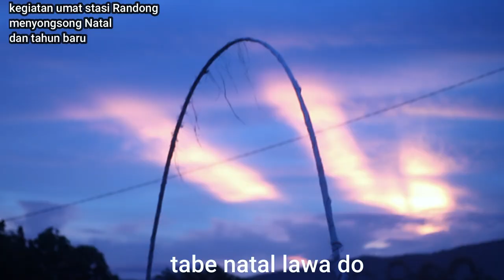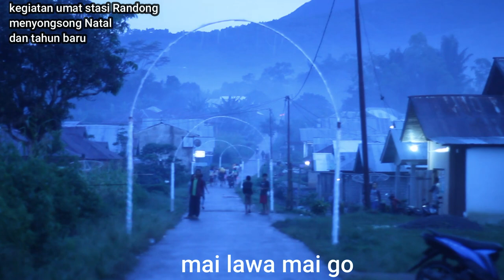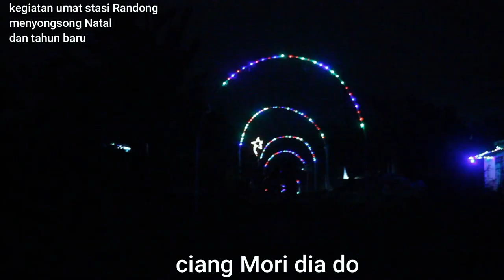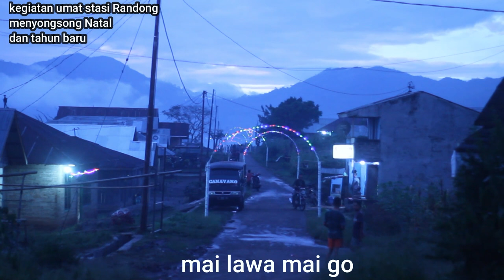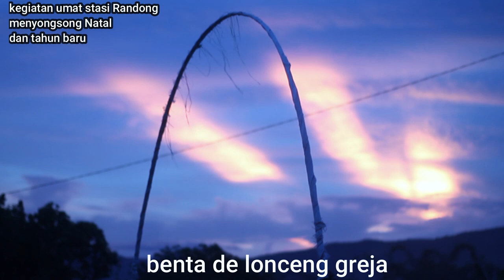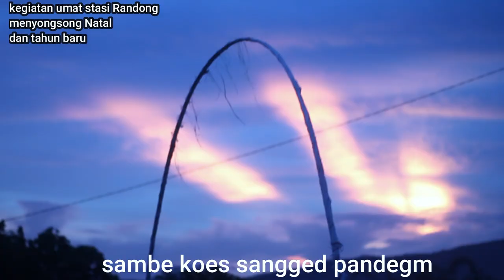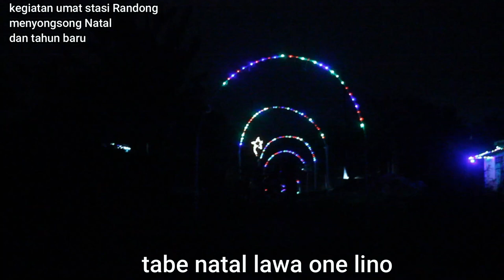TABE NATAL (dua buah lagu natal manggarai) cipt : Memok Nggawang Jr dan Sholan voc : HENDRIQ MALSAHO